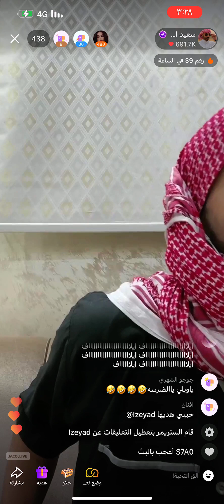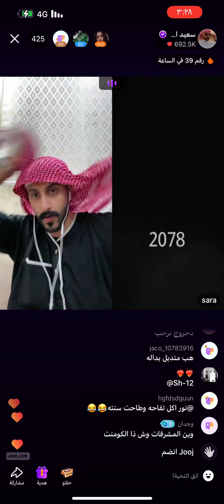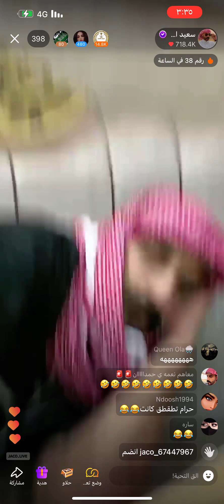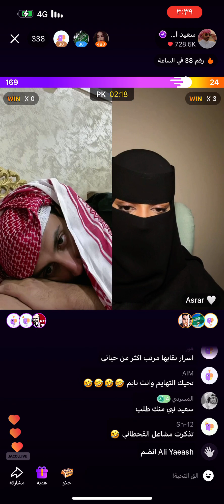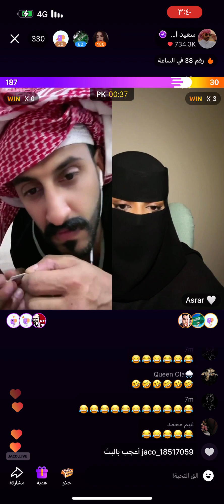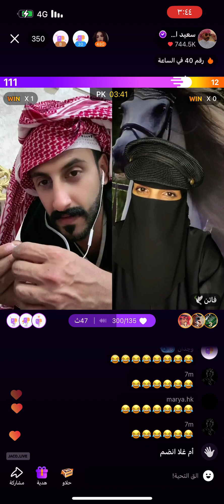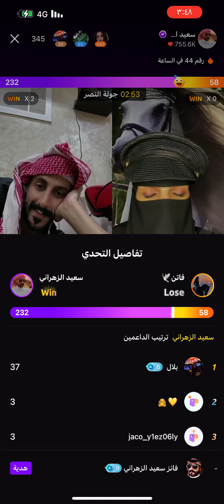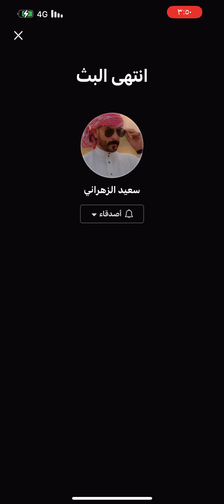سعيد_الزهراني اكسبلور جاكو